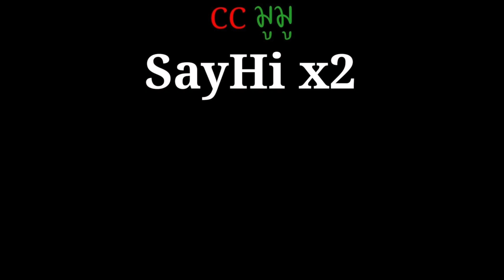Karen food Sayhix2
อาหารบ้านๆชิวๆ